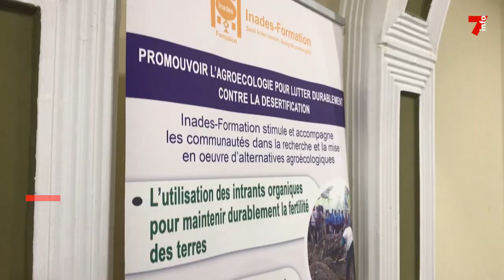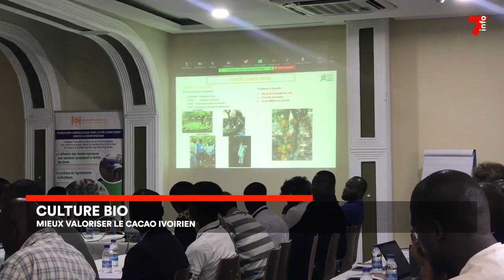Le 7 minutes du 17 juillet 2023 (édition du 6h)